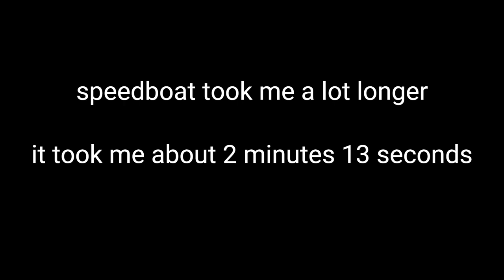which one is faster?? comparing speedboat and vertigo to getting to jungle temple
spoiler alert speedboat loses